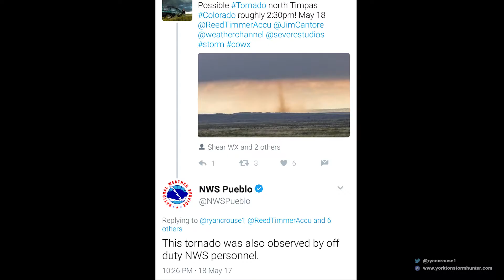May 18/17 - Storm Hunting between Rocky Ford & Timpas CO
May 18, 2017 - Storm Hunting between Rocky Ford & Timpas Colorado.

We started our 22 hour drive from Olds Alberta and drove to our Colorado Target!
The drive down itself was an adventure as we drove through flash floods (which put vehicles in the ditch) as well as a snow storm (both in Wyoming)!
There was great storm potential in Kansas on this day, but after our long drive we decided to play safe and go after the lower risked area.
It payed off!
Very shortly into the chase we caught a Tornado that was also confirmed by the NWS which was awesome!
From there we seen some beautiful structure ending our first chase day!